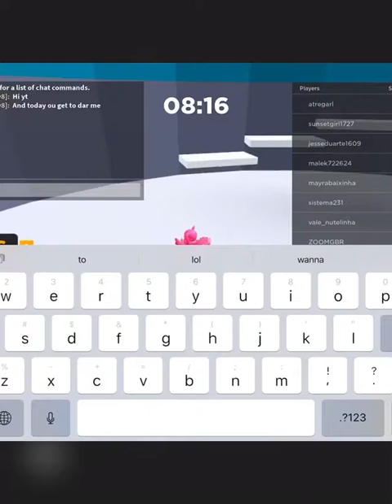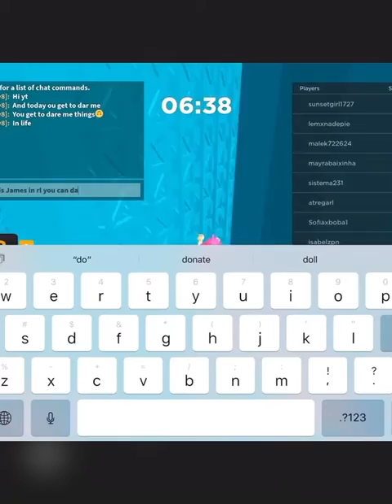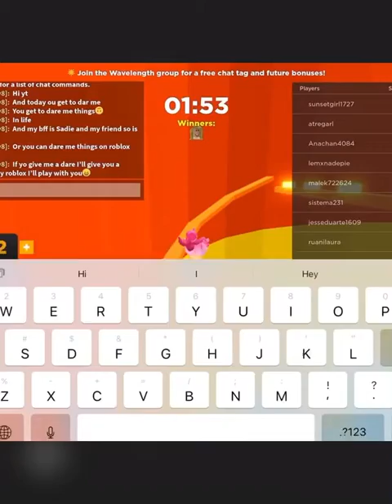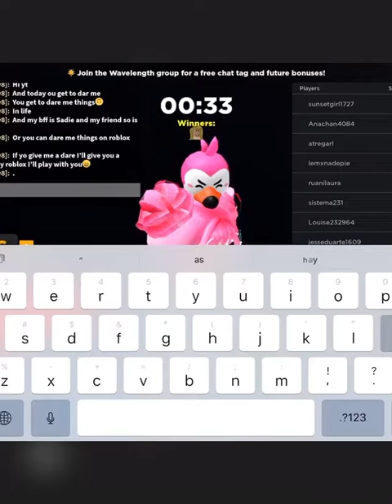Letting you get pick my dares😘❤️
Hope you enjoyed here are the songs that were playing❤️
Song:After taste:Artist:Loud luxery
Song:I lied I’m dying inside:Artist:Loud luxery
Song:Clarity:Artist:Zed featuring foxes
Song:The A Team:Artist:Ed sheeran